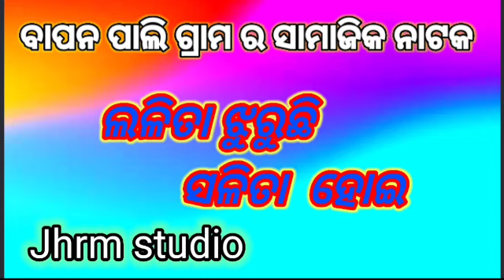ବାପନ ପାଲି ଗ୍ରାମର ସାମାଜିକ ନାଟକ।। ଲଳିତା ଝୁରୁଛି ସରିତା ହୋଇ।।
ବାପା ପାଲି ଗ୍ରାମର ସାମାଜିକ ନାଟକ।। ଲଳିତା ଝୁରୁଛି ସରିତା ହୋଇ